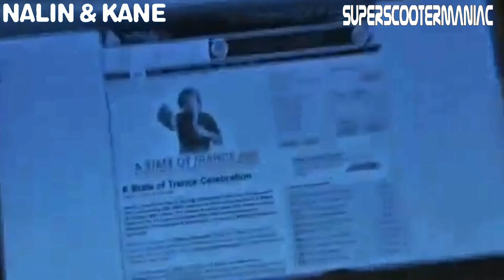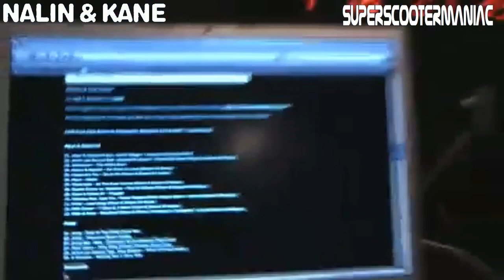Nalin & Kane - Live At Crystal Palace (Video HD)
Nalin & Kane – Live At The Crystal Palace

Label:Superfly – SUPERFLY 10019
Format:Vinyl, 12", White Label
Country:Germany
Released:Nov 11, 1999
Genre:Electronic
Style:Progressive Trance